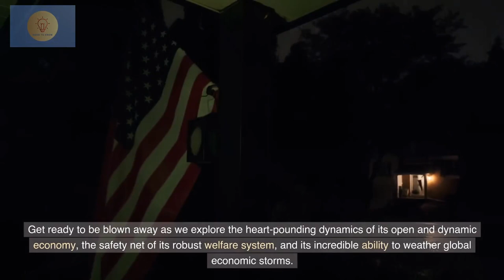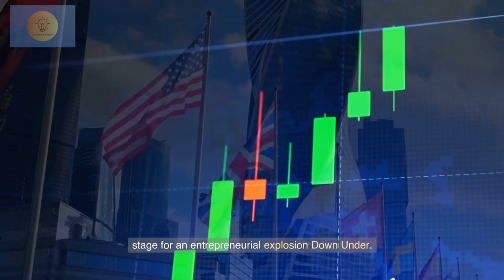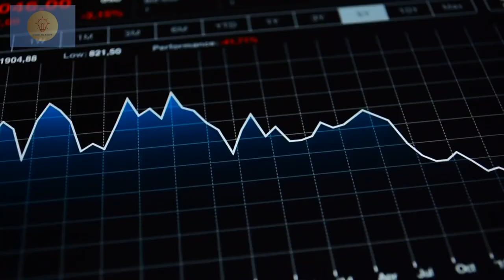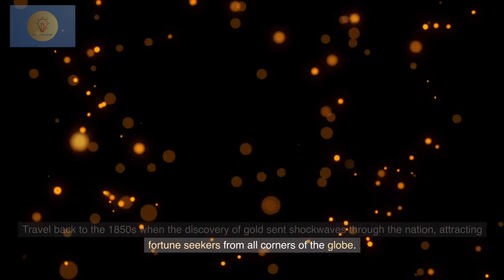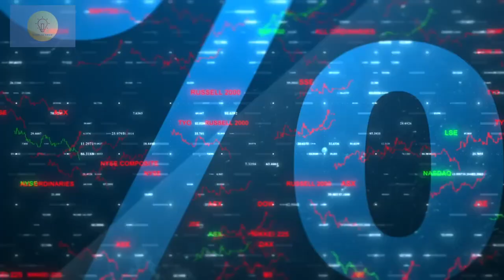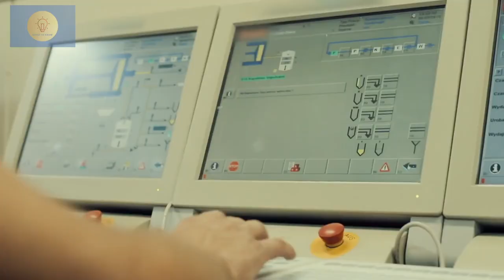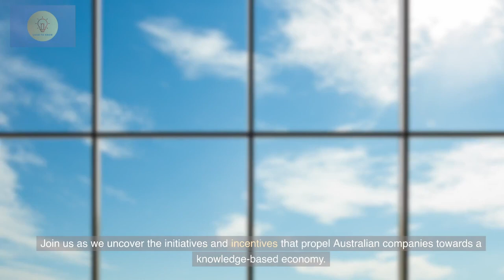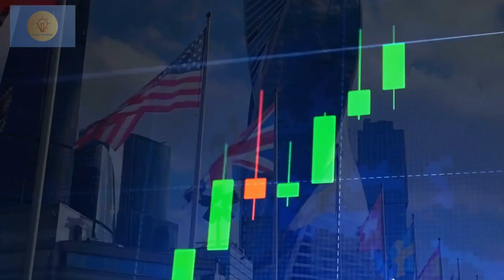Why Australia is So Rich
How Australia become rich?

A Robust Economy and Progressive Business Environment

In this chapter, we're delving into the heart of Australia's economic prowess - its unwavering commitment to economic freedom. Brace yourselves for an eye-opening exploration of how Australia's position as one of the freest economies globally has ignited a fiery blaze of business growth and innovation!

Australia's Roaring Success: The Freest Economy in Action

Unraveling the secrets behind Australia's prestigious ranking as one of the freest economies in the world, according to renowned international indices.

From slashing red tape to promoting free trade, we'll unveil the economic policies that have set the stage for an entrepreneurial explosion Down Under.

A Conducive Oasis for Entrepreneurship and Investment

Embark on a riveting journey through Australia's entrepreneurial landscape, where risk-takers and dream-chasers flourish.

Discover how economic freedom has fostered a fertile ground for startups, enabling visionary minds to transform ideas into reality.

Foreign Investment Frenzy: The Global Magnet

Hold onto your hats as we witness the magnetic allure of Australia to foreign investors.

Explore the captivating stories of multinational corporations who have found their nest in the Land of Oz, captivated by the allure of its free-market playground.

The Welfare State and Economic Prosperity: Balancing the Scales

As we venture deeper into Australia's economic marvel, it's time to uncover the driving force behind its citizens' confidence and ability to pursue prosperity fearlessly. Hold on tight as we explore the delicate harmony between Australia's robust welfare system and its flourishing economy!

A Social Safety Net That Soars: Australia's Strong Welfare System

Prepare to be astonished by Australia's comprehensive welfare system, offering a helping hand to those in need.

Discover how this safety net has acted as a springboard for citizens, giving them the security to venture into the world of business and innovation.

Incentives for Economic Ascent: A Harmonious Balancing Act

Unravel the intricacies of Australia's unique approach to welfare, ensuring that it serves as a stepping stone towards economic mobility.

Witness firsthand how incentives for growth and self-improvement form an integral part of Australia's welfare philosophy.

Inspiring Stories of Economic Mobility

Hear heartwarming tales of Australians who have transcended socio-economic barriers to rise to great heights, thanks to the support of the welfare system.

Be inspired by real-life accounts of individuals who turned adversity into opportunity and soared to economic prosperity.

Resilience During Global Economic Downturns: Standing Strong Amidst the Storm

In this chapter, we confront the tempestuous seas of global economic downturns and witness the awe-inspiring resilience of Australia's economy. Prepare to be astounded by the nation's remarkable ability to weather the fiercest of economic storms!

Riding the Tides: Australia's Great Recession Adventure

Take a deep breath as we dive into the annals of history, exploring how Australia braved the infamous Great Recession.

Uncover the strategies employed by policymakers to keep the economy afloat amidst turbulent waters.

Anchors of Resilience: Factors Safeguarding Australia's Economy

Discover the pillars that uphold Australia's economy, shielding it from the stormy winds of global downturns.

From robust financial regulations to strategic monetary policies, we reveal the cornerstones of Australia's economic stability.

Innovation: The Lifeboat Amidst Economic Turmoil

Hold on to hope as we showcase how innovation and adaptability have been Australia's lifeboat during challenging times.

Witness how cutting-edge technologies and creative solutions have propelled Australia's economy to sail through economic tempests.

Conclusion

In conclusion, Australia's economic success is a result of a number of factors, including its commitment to economic freedom, its robust welfare system, and its ability to weather global economic storms.